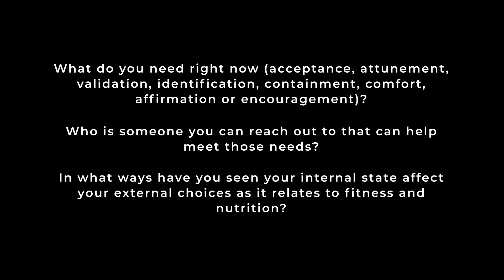What Do You Need?